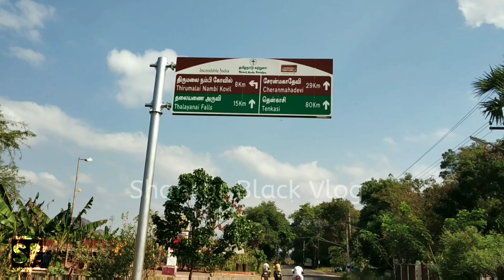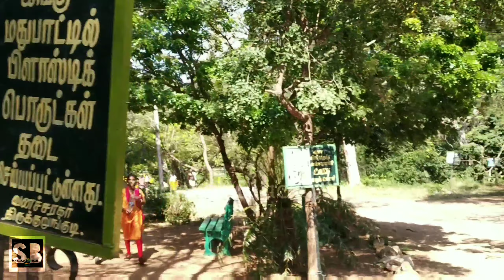Nambi kovil | நம்பிக் கோவில் மலைப் பயணம்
Do you know where we are going to watch this video ..!
 Thirukkurungudi in our Tirunelveli district
 Thirumalai Nambi Temple is located in the Western Ghats near this town
  We are going to pass only ten

இந்த விடியோல நாம எந்த இடத்தப் பற்றி பாக்கப்போகிறோம் தெரியுமா..!
 நம்ம திருநெல்வேலி மாவட்டத்தில் உள்ள திருக்குறுங்குடி
 இந்த ஊரின் அருகில் உள்ள மேற்கு தொடர்ச்சி மலையில் உள்ள திருமலை நம்பி கோவில்
  பத்திதான் பாக்கப்போகிறோம்
 மேலும் விவரங்களுக்கு முழு வீடியோ வையும் பாருங்க

மேலும் shankar black vlog வீடியோக்களுக்கு எங்கள் சேனலை